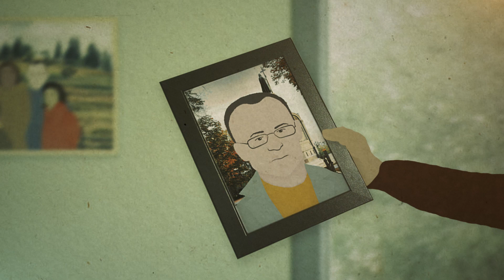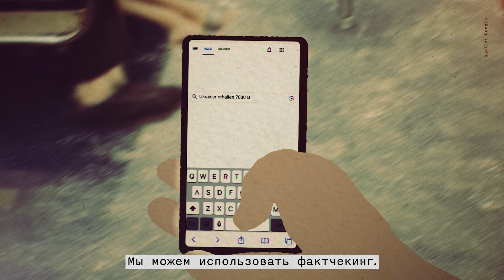Война, беженство и дезинформация - wirstattDesinformation 4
"Говорят, что правда - первая жертва войны. Но мы все можем противостоять лжи и дезинформации".

Этот ролик продолжает художественную историю Тетяны, молодой девушки из Украины, которая уже больше года живет в Германии вместе с мамой и братом. Они никогда не думали, что им придется уехать из дома так надолго. Несмотря на то, что они скучают по родине, они хорошо интегрировались и уже неплохо владеют немецким языком. Тетяна работает в детском саду. Здесь она встречает коллегу из Сирии, которая уже несколько лет живет в Германии и тоже сталкивалась с дезинформацией.

Серия видеороликов wirstattDesinformation рассказывает о тактиках и методах, используемых для распространения дезинформации о беженцах в Интернете.

Дизайн изображений и анимация: Шоко Хара (Shoko Hara)